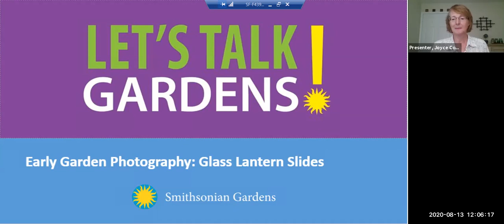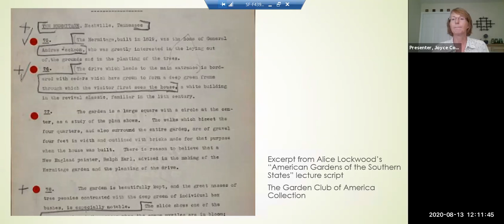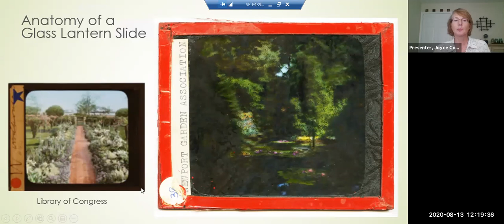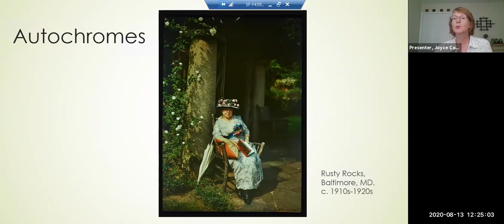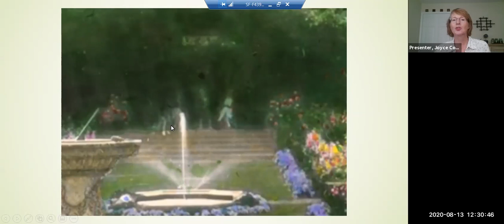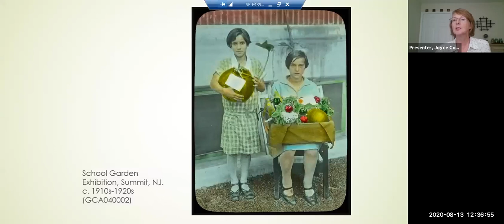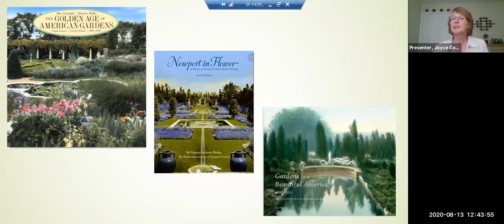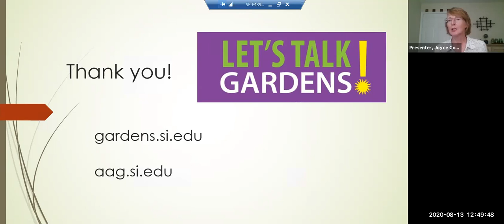Early Garden Photography: Glass Lantern Slides - Let's Talk Gardens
Garden photography hasn’t always been as easy as point-and-shoot on your cell phone. Learn about hand-tinted glass lantern slides and how they were used a century ago to document gardens and tell their stories from Joyce Connolly of the Archives of American Gardens.